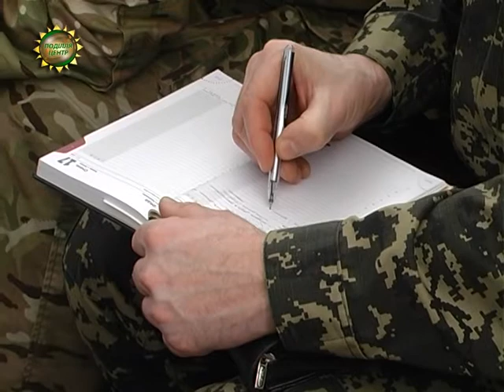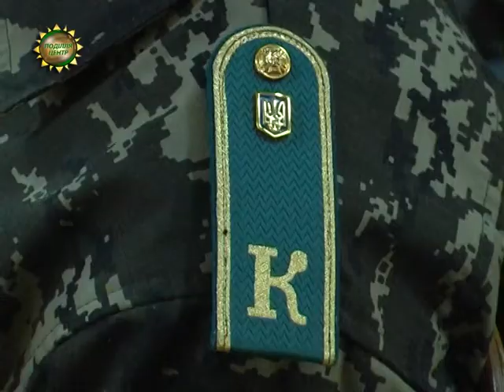ХОДТРК "Поділля-центр" - Долікарська допомога за стандартами НАТО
Випускники-прикордонники навчаються надавати долікарську допомогу за стандартами НАТО. Відповідну програму для курсантів Національної академії Державної прикордонної служби України імені Б.Хмельницького запропонувала народний депутат України, радник Президента і відомий лікар Ольга Богомолець. Протягом тижня вона разом із волонтерами організації «Захист патріотів» навчатиме майбутніх офіцерів азам підготовки, необхідної для збереження життя і здоров’я захисників Вітчизни.